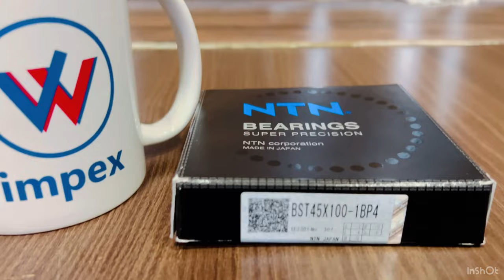NTN Super Precision Bearings BST45X100-1BP4